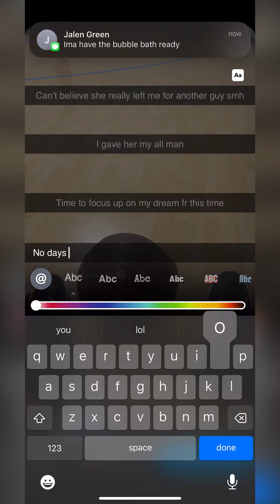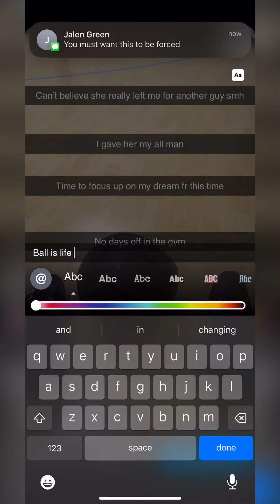Basketball players after a break up